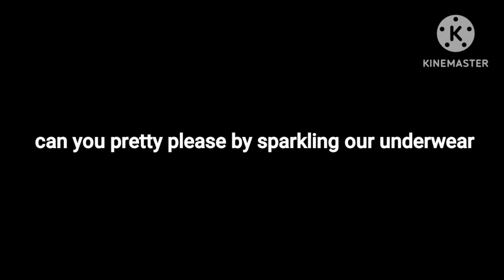can you pretty please be sparkled undies